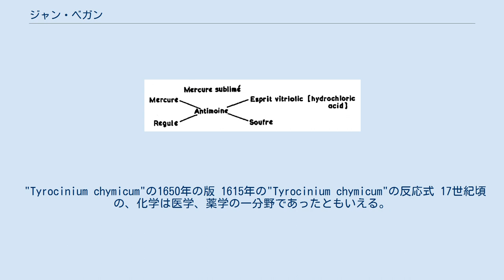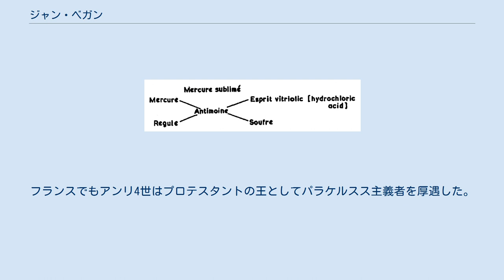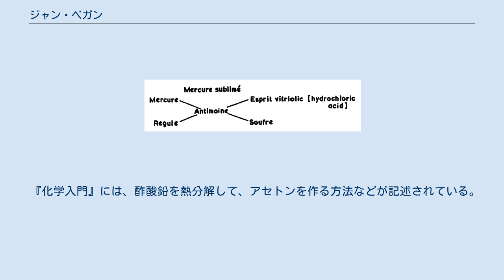ジャン・ベガン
ジャン・ベガン（Jean Beguin、1550年頃 - 1620年）は17世紀初めのフランスの「化学者」である。
17世紀のフランスで最も有名な化学の教科書『化学入門』("Tyrocinium chymicum")の著者である。
 "Tyrocinium chymicum"の1650年の版 1615年の"Tyrocinium chymicum"の反応式 17世紀頃の、化学は医学、薬学の一分野であったともいえる。
長くヨーロッパの医療の基本であったガレノスの医学は主に薬草をつかうものであったが、16世紀のの医師、パラケルススが錬金術の研究から、これまでの医学に化学を導入し、金属の化合物などを医薬品に採用し、パラケルスス主義と呼ばれる流れが作られ、宗教改革後の宗教対立を背景に医学界にも対立と論争を引き起こしていた。
フランスでもアンリ4世はプロテスタントの王としてパラケルスス主義者を厚遇した。
 ロレーヌ公国のロレーヌで生まれた。
パリに移り、薬局を開き、国王アンリ4世の保護を受けるようになり、鉱物の研究のためにドイツやハンガリーへ旅し、バンスカー・シュチャヴニツァの金鉱山、銀鉱山を訪れた。
 1604年にアンリ4世の主治医、ジャン・リビ(Jean Ribit de la Rivière)やテオドール・ド・マイエルヌ(Théodore de Mayerne)らの協力を受けて、薬剤師や治療薬の調合を行う医師のための学校を開き、精製、調合の実演と講義を行った。
これはパリで公的に行われた最初の化学の講義であるとされる。
 講義についての、海賊版の出版を防ぐために1610年に、短い講義の概要を『化学入門』("Tyrocinium chymicum" )として出版した。
実用的な内容であったため、最初はラテン語版で70ページほどに過ぎなかったテキストは、フランス語の版となり、1610年と1690年の間に、ベガンや別の学者によって、内容が追加され、41もの改定版が出版され、17世紀のフランスでもっともポピュラーな化学の教科書となった。
さらにデヴィソン(William Davisson)や、de Claveなどの多くの学者の著作が現れるきっかけとなり、アンドリュー・プラマー(Andrew Plummer)、ウィリアム・カレン、ジョゼフ・ブラックらの初期の化学者に影響を与えた。
 『化学入門』には、酢酸鉛を熱分解して、アセトンを作る方法などが記述されている。
また初期の反応式の記述が見られた。